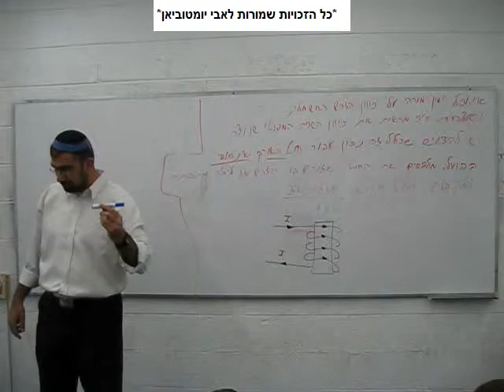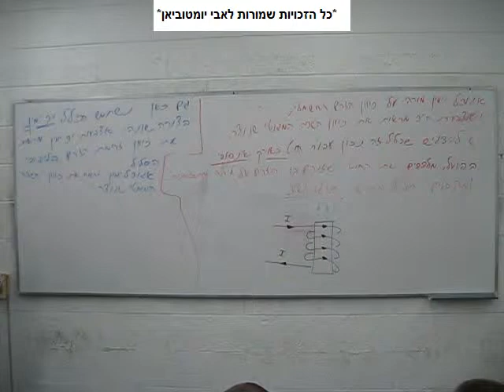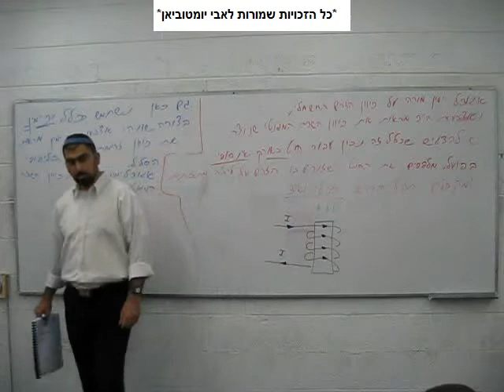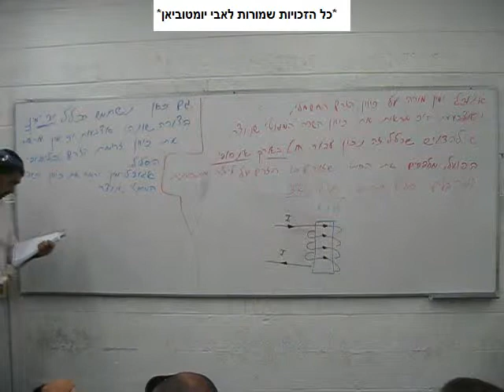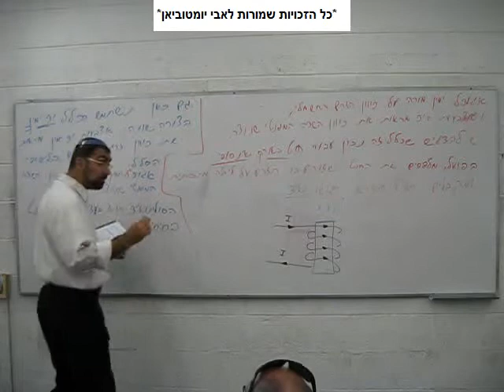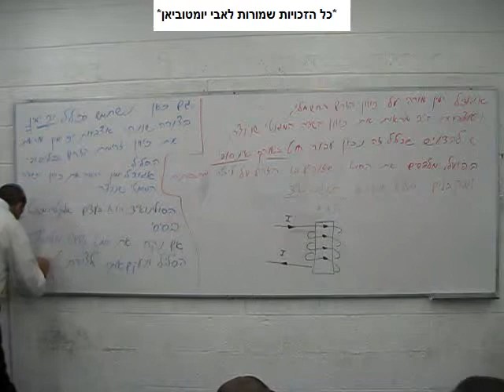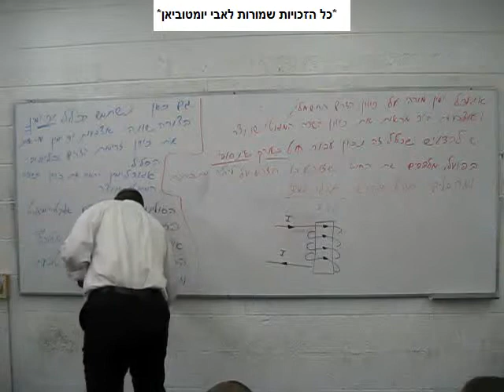מעגלים מגנטיים - חשמל 2010 - חלק 11